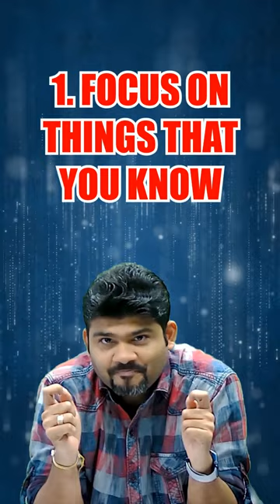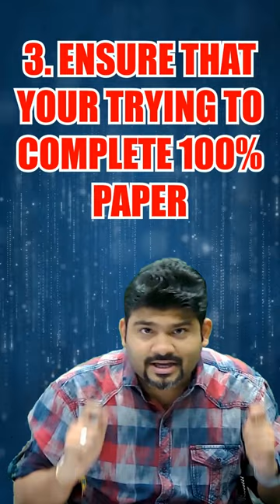4 rules to keep in mind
REVISION CA FINAL COSTING CH  SCMPE / INTRO TO STRATEGIC COST MANAGEMENT by CA SANKALP KANSTIYA